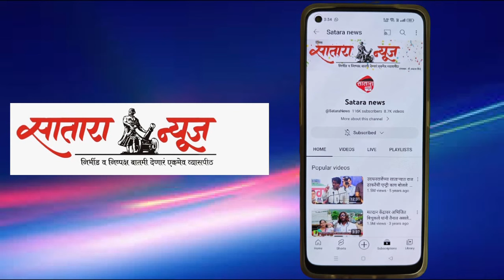कामेरीतील वै. ह. भ. प. राजाराम बुवा पालखीचे पंढरपूरला प्रस्थान झाले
देशमुखनगर